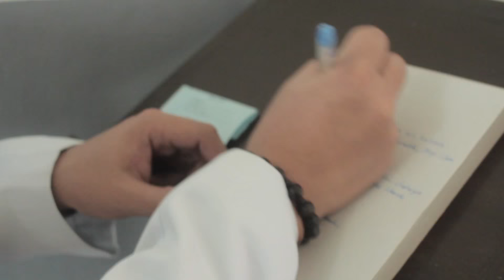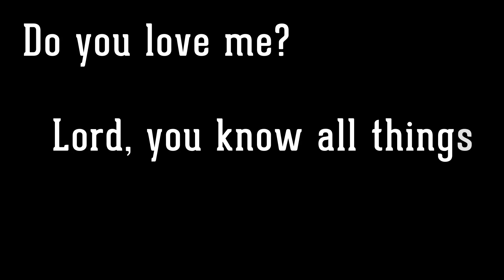Solemn Investiture of the Sacred Cassock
Four T1 Josefinos and one Special Philosophy were invested with the soutane at the St. Joseph Oratory by Rev. Fr. Silvino Borres, Jr., S.J., Rector.